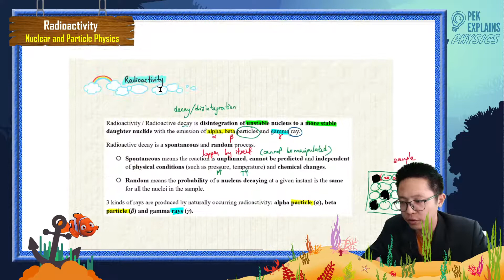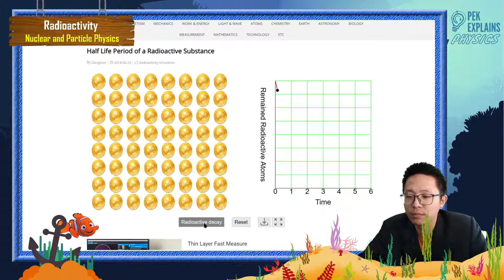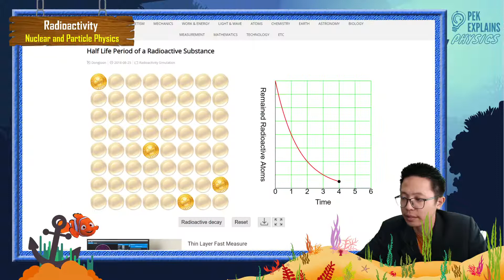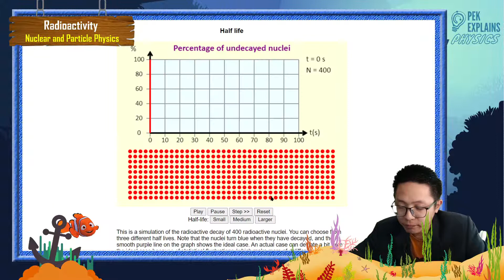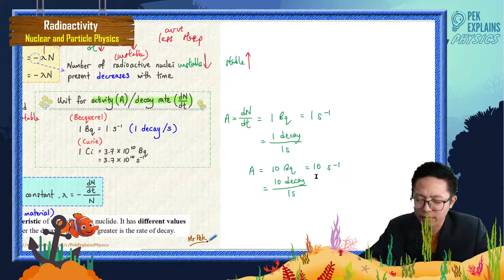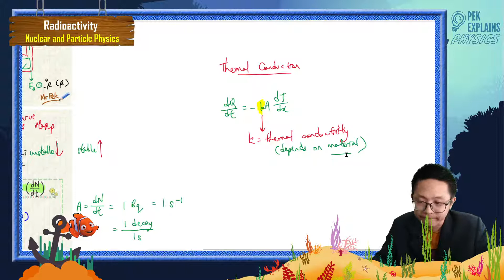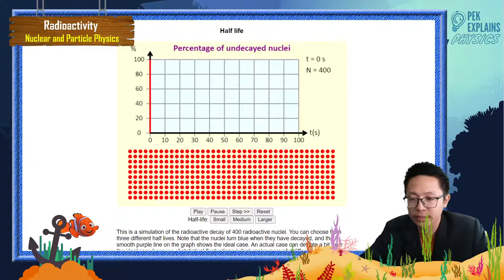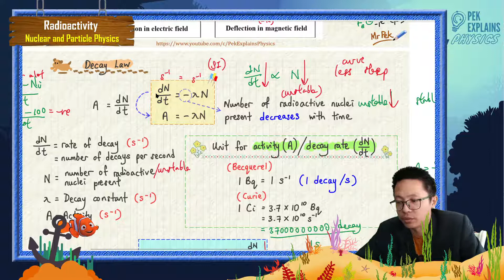Matriculation Physics: Nuclear and Particle Physics (Part 8)